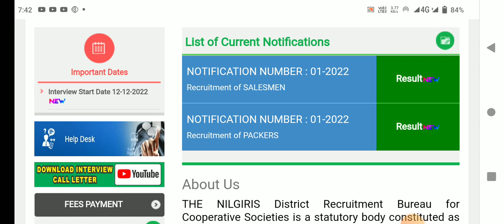🌟இன்று ரேஷன் கடை ரிசல்ட் குறித்து முக்கிய அறிவிப்பு | ration shop result 2023